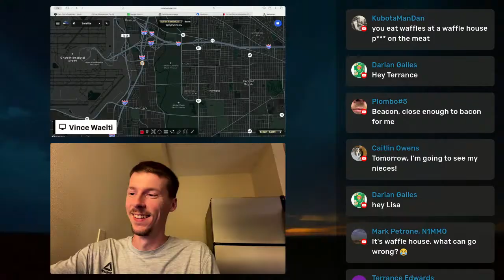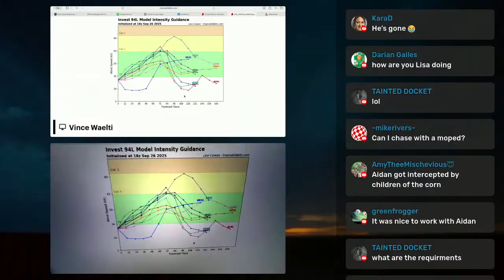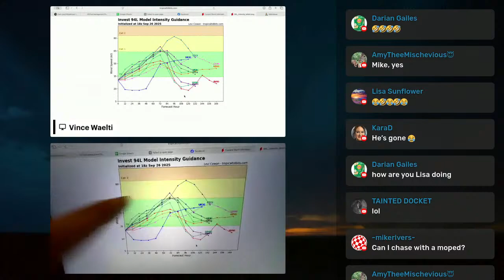🔴HURRICANE DEPLOYMENT: Friday Live Update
🔗 Amazon Affilliate Links (Purchasing these items helps this channel) 🔗
📻 Midland WR-120 Weather Alert Radio
🏥Stop The Bleed Basic Kit
🔦Powertac M5 Flashlight (THE BEST)

Social media links: seethestorm.net